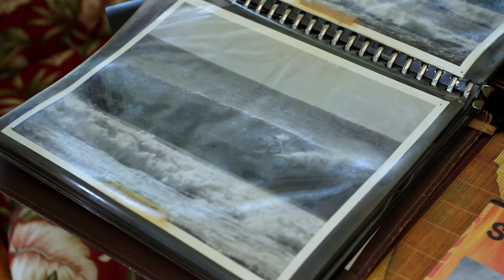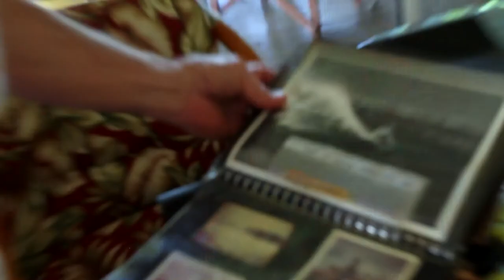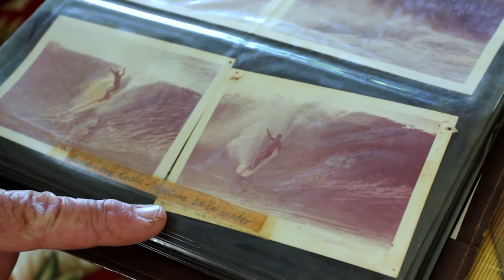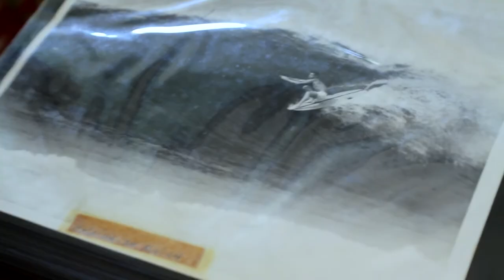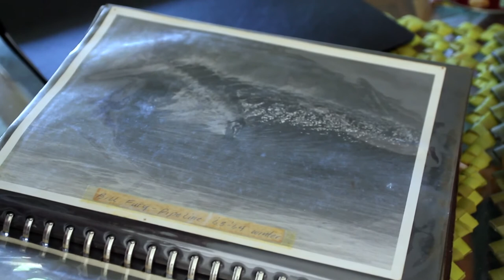youtube video #-9gJ4Uh8dl0